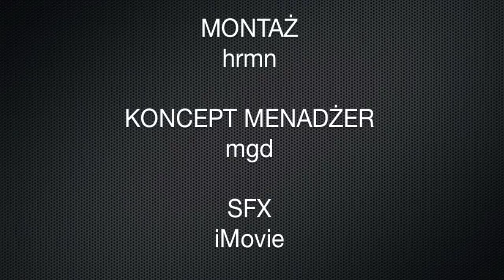2 Cylindry blues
Piotr Wypychowski specjalnie dla nas zagrał i zaśpiewał wspaniałego bluesa! Posłuchajcie!!!